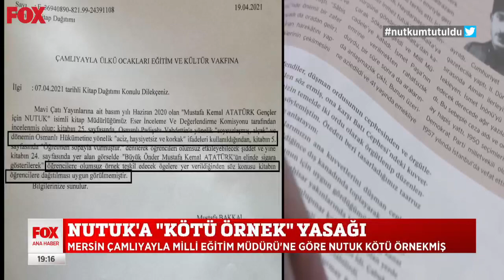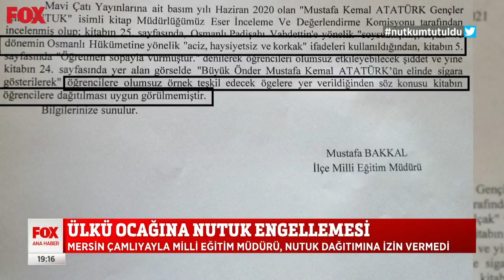Nutuk'u yasakladı! 21 Nisan 2021 Selçuk Tepeli ile FOX Ana Haber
Atatürk'ün Nutuk'unu yasakladı! Selçuk Tepeli ile FOX Ana Haber 21 Nisan 2021 bülteni yayında hemen izle!